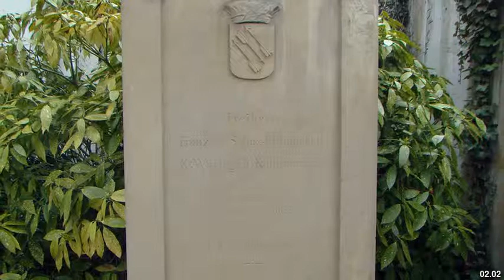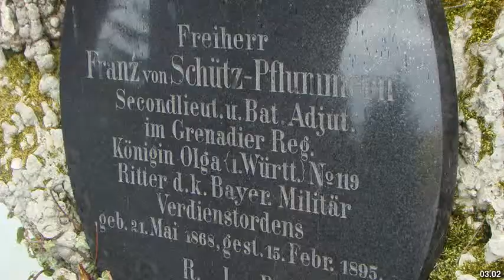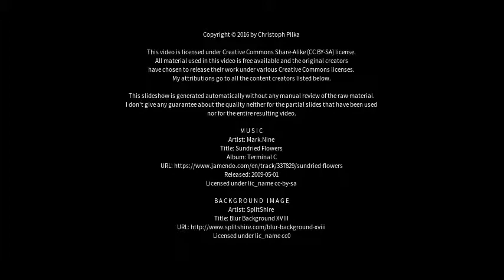Best places to visit